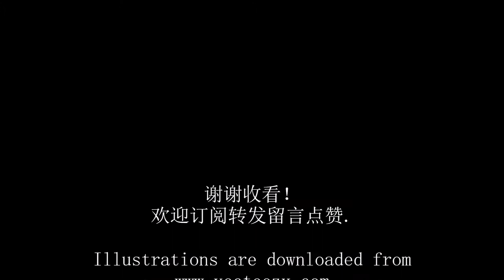“一千零一夜 ” -- 小偷和钱商的故事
讲好玩有趣的故事，看大自然景色

with great appreciation.